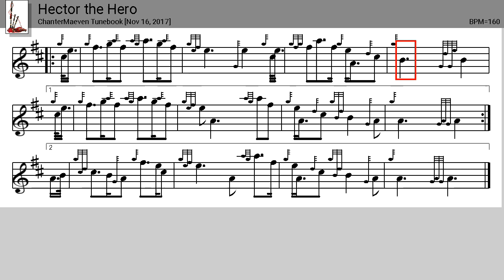Tunebook: Hector the Hero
'Hector the Hero' is a 6/8 slowAir with 2 parts [Nov 16, 2017 13:34:02].

This score is played at 'performace' speed; 160BPM.